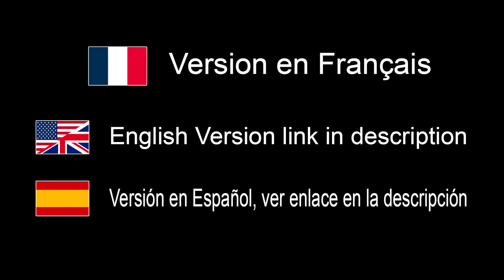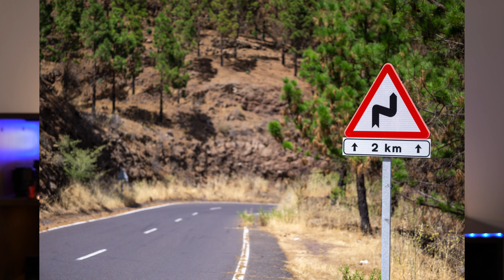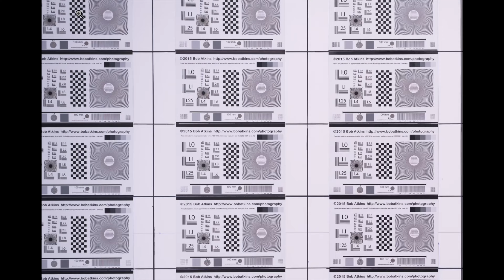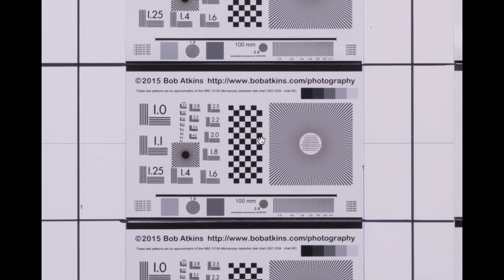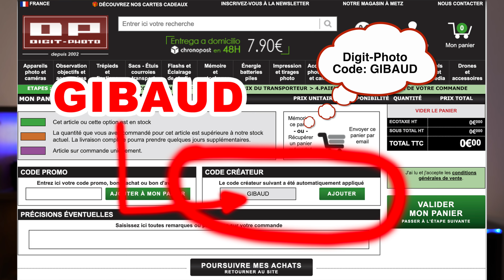Essai Objectif Viltrox 56mm 1.7 AF Sony E APSC - EN FRANÇAIS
Où acheter:
France:

K&F Concept: 10% remise code ERIC100K jusqu'à Juin 2024